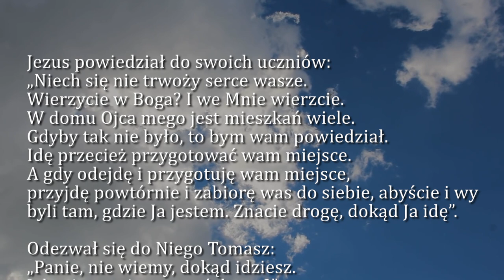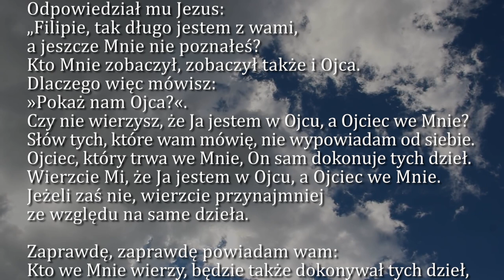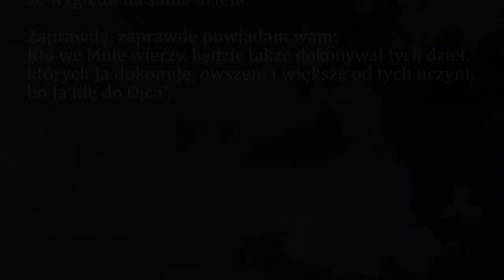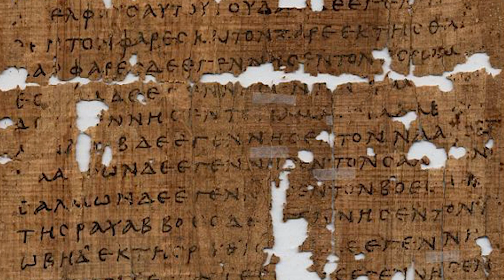Dobra Nowina na dziś | 7 maja - V Niedziela Wielkanocna (rok A)